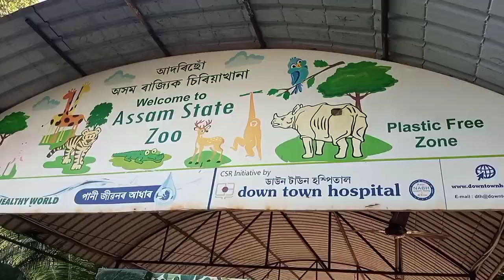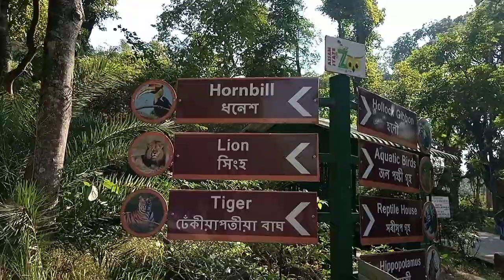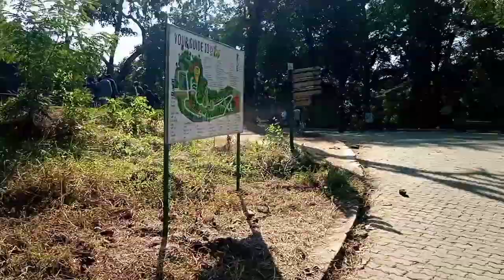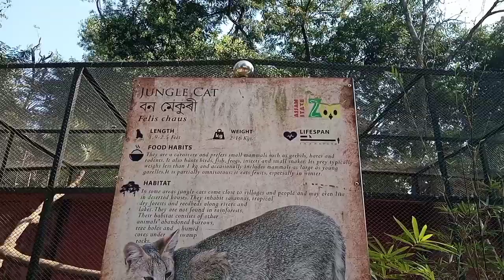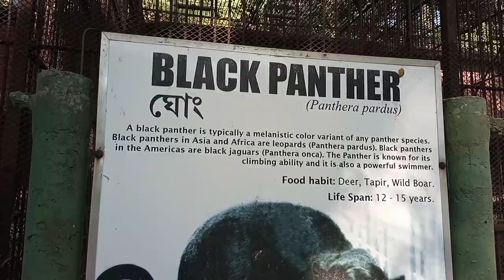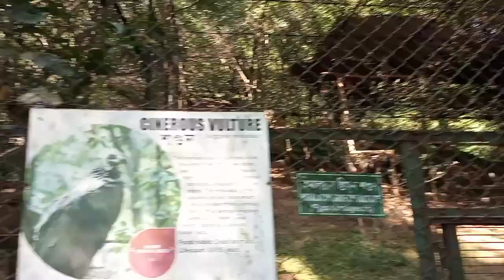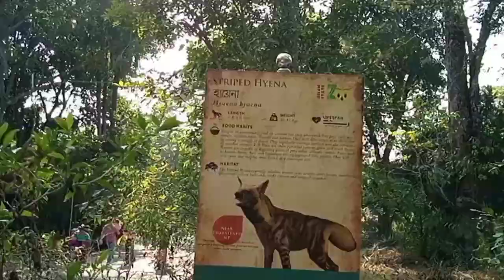Spending my Sunday at the Zoo | Guwahati Zoo Vlog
Hey Guys!!! I'm Prantar Niyogi from Assam. I'm a student of Mass Communication, Journalism and Media Studies in Cotton University. Hope you liked the video.